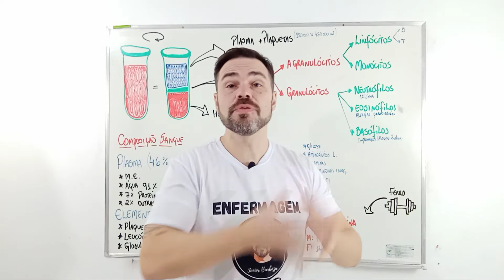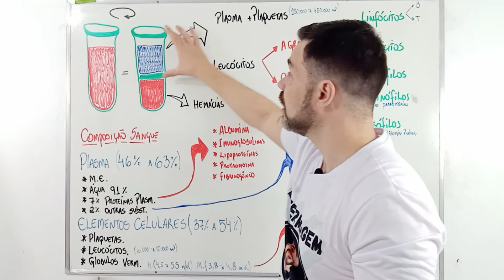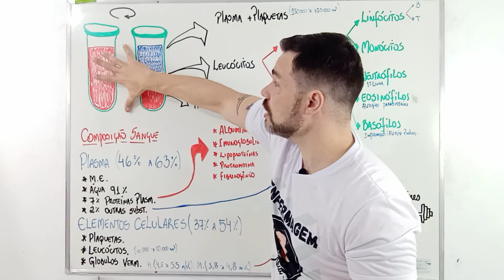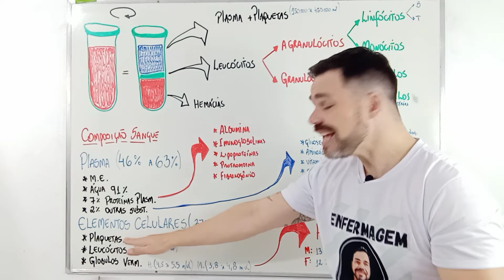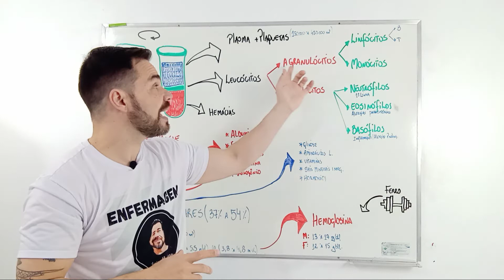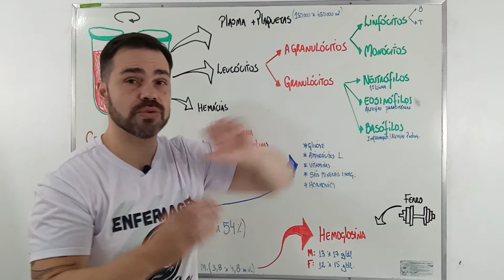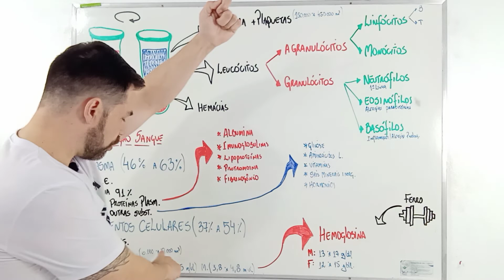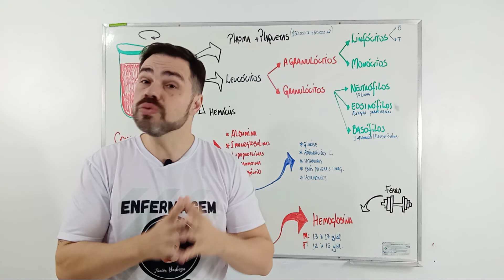TECIDO SANGUÍNEO RESUMÃO - Estruturas, nomenclaturas, funções, referências e muito mais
@enfermagemnuaecrua Neste vídeo será apresentado  o tecido sanguíneo resumão, tudo para que você consiga de forma simples memorizar suas estruturas e funções. Resumão tecido sanguineo será de grande ajuda para estudantes, acadêmicos  e profissionais. bora embarcar no conteúdo de tecido sanguíneo resumão.